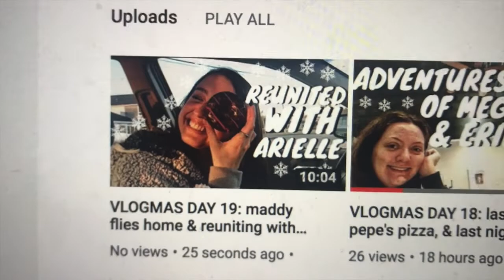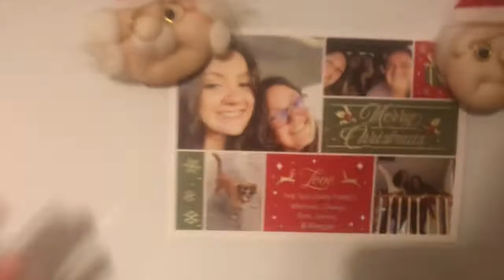VLOGMAS DAY 20: help me i can't stop watching big mouth | Erin Sullivan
HELLO YOUTUBE & HAPPY VLOGMAS! In today's episode I wake up at home, hang out with arielle, watch too much big mouth, introduce you to my grandma, have homemade dinner, & hang out with vic and meg. Enjoy!

xoxo Erin (: